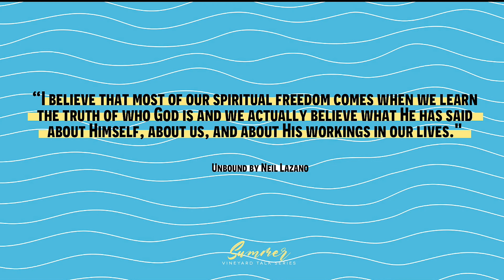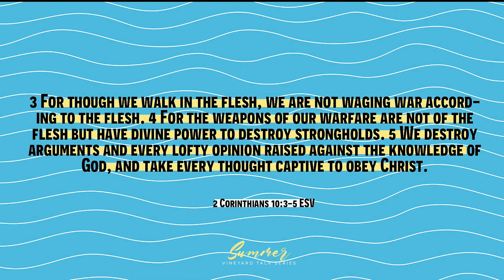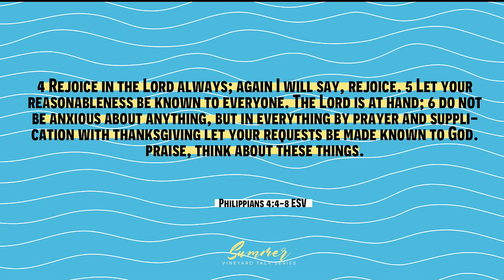SUMMER SERIES | Overcoming Anxiety | Mark Helvadjian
TALK SERIES
SUMMER SERIES  |  Overcoming Anxiety

Are you longing to overcome anxiety? In a world where anxiety is becoming more prevalent than ever, Mark looks at Philippians 4:4-8 and the promise that we can be overcomes, experiencing a peace which protects our hearts and minds in Jesus.

Bible verses